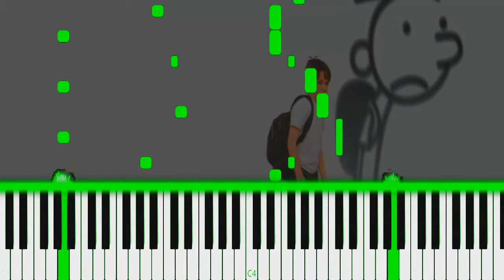DIARY OF A WIMPY KID - EASY Piano Tutorial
How to play Diary of A Wimpy Kid Theme Song!          Como tocar a música de Diário de um Banana!